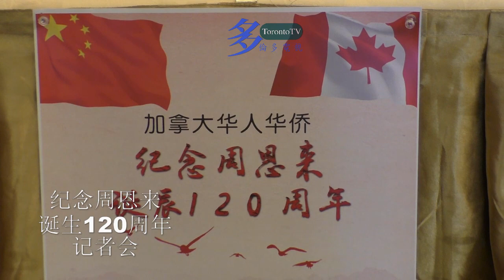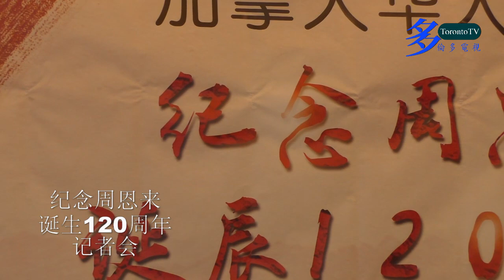20180710, 纪念周恩来诞辰120周年, 记者会, 加拿大多伦多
20180710, 纪念周恩来诞辰120周年, 记者会, 加拿大多伦多